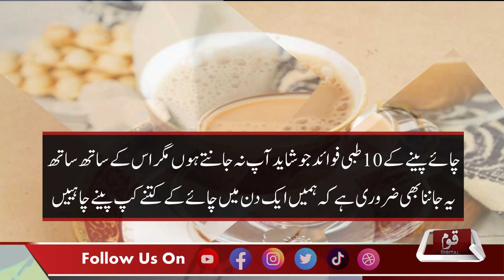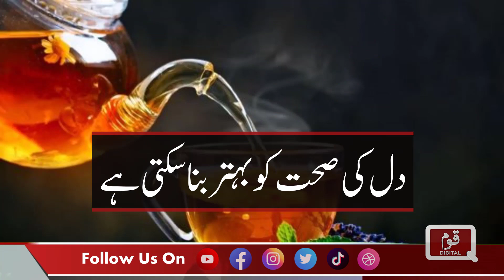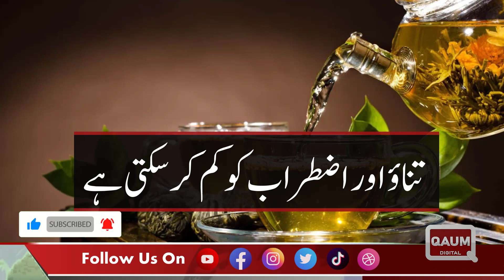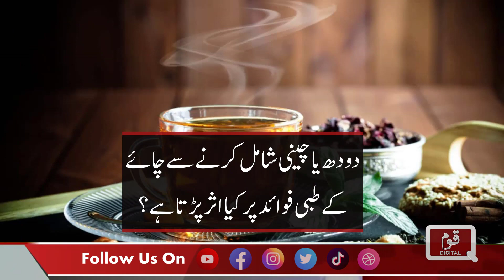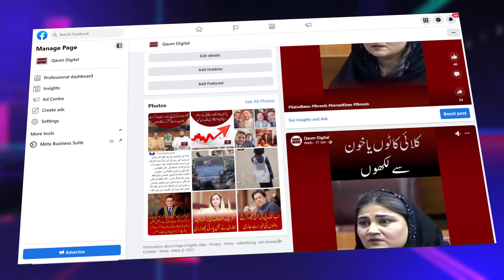Top 10 Benefits Of Black Tea Chaay Peeny Kay Faiday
10 health benefits of drinking tea that you may not know but it is also important to know how many cups of tea we should drink in a day.
Tea is the most consumed beverage in the world. World Tea Day is also celebrated on May 21 across the world.
The main types of tea include black, green, and white. Each has its own unique flavor and characteristics that depend on the type of tea leaves and processing methods.